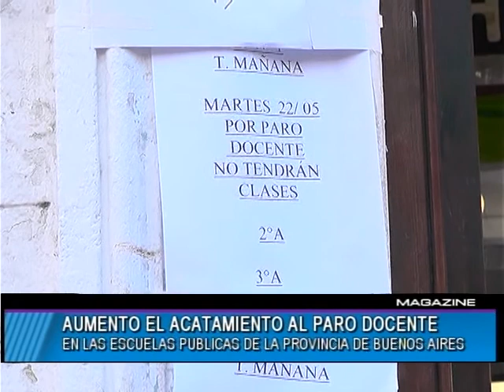AUMENTO EL ACATAMIENTO AL PARO DOCENTE 23 05 2018